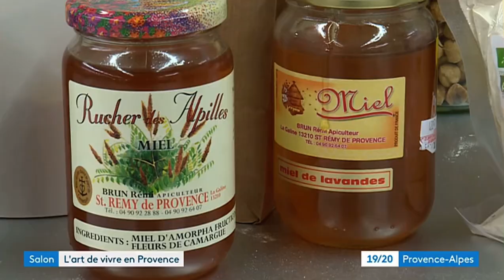Reportage France3 Provence - 20 novembre 2021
ProvencePrestige & La Ciergerie des Prémontrés sont à l’honneur dans le 19/20 de France 3 Provence-Alpes grâce au reportage de Frédérique Poret & Dalila Iberrakene.